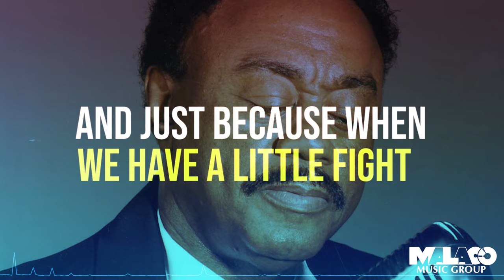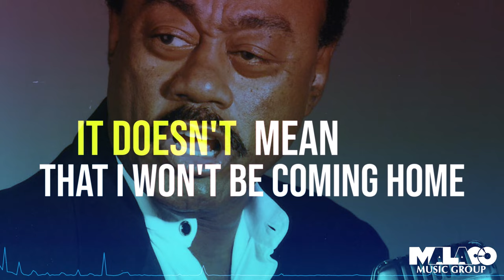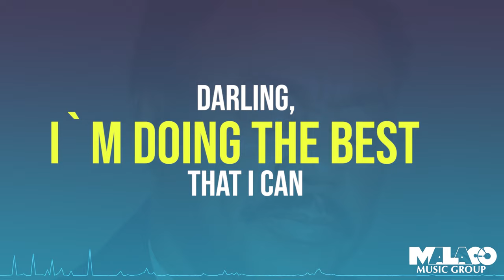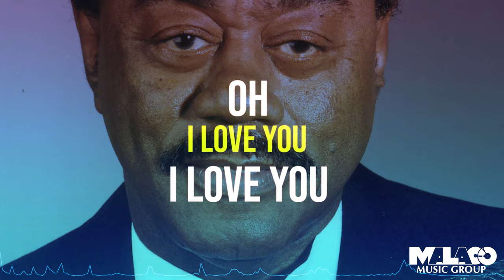Johnnie Taylor - Just Because (Lyric Video)